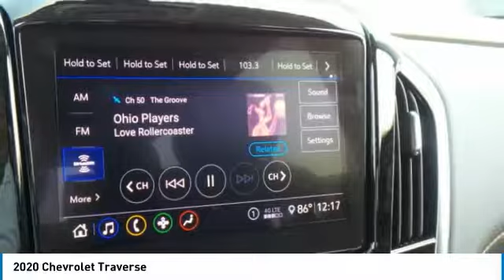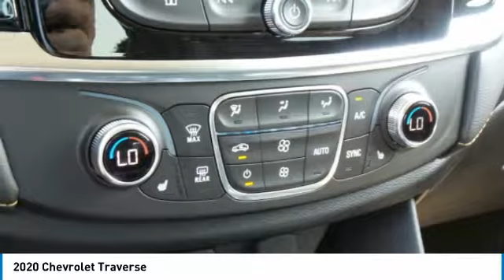2020 Chevrolet Traverse 433108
2020 CHEVROLET TRAVERSE Anderson, IN
Stock# 433108